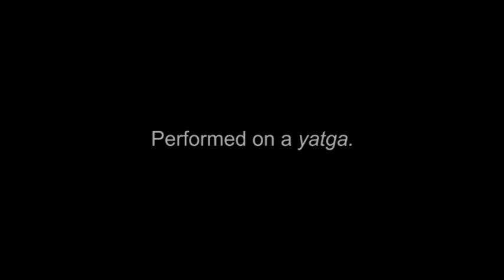Mongolian Music 4: "Love Song"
A traditional Mongolian musician B. Baasandorj entertains tourists with his performance at a Kharkhorin ger camp.